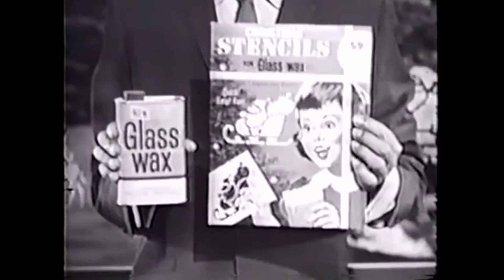The Most Wonderful Time of the Year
My version of 'The Most Wonderful Time of the Year ' using puiblic domain video.

Holiday shout-outs by Sharon Crumrine and Betty Widerski